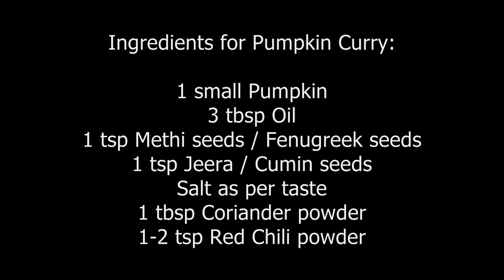Pumpkin Curry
Ingredients for Pumpkin Curry:

1 small Pumpkin
3 tbsp Oil
1 tsp Methi seeds / Fenugreek seeds
1 tsp Jeera / Cumin seeds
Salt as per taste
1 tbsp Coriander powder
1-2 tsp Red Chili powder